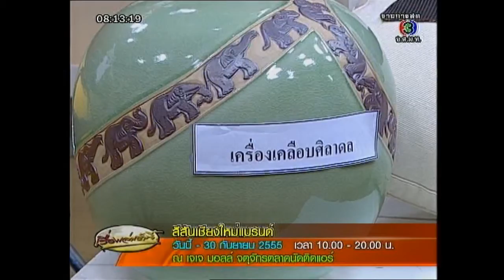สีสันเชียงใหม่แบรนด์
"สีสันเชียงใหม่แบรนด์:Season of CHIANG MAI BRAND"   ออกรายการทีวีเรื่องเล่าเช้านี้  วันที่ 27 กันยายน 2555